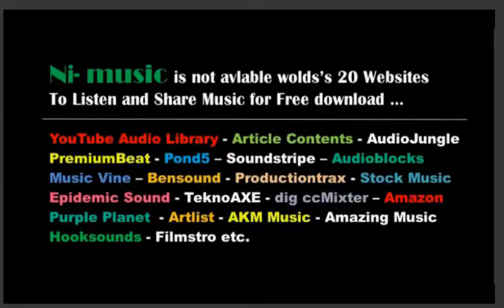SAXOPHONE - royalty free music